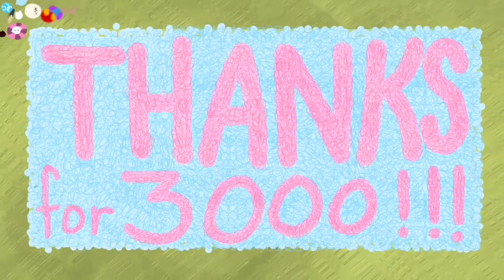We Hit 3000 Subscribers!!!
Thank you all so much!!! It’s been so awesome watching my channel grow! I’m looking forward to seeing what we can do in the future! To be able to put my art out there and see that people other than myself appreciate it too is amazing! You’re all so awesome! Thank you!!!

Let's see if we can get this video to 50 likes!!

Question of the Day: What should we do for our next subscriber special?

My plan is to post every Tuesday on here. You can also see more of my work on Instagram (@the_basil_bulletin_) and Twitter (@Basil_Bulletin), I post ~fairly~ consistently.